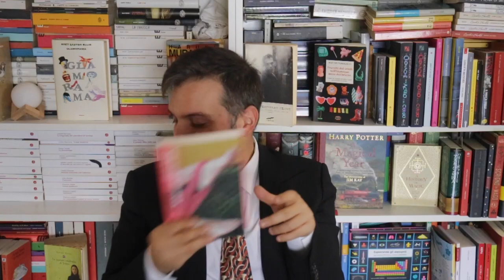COSA LEGGERÒ A OTTOBRE? (Sepolto dai libri!)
Organizzo le mie letture con voi! Mi sono accaparrato un sacco di libri interessantissimi che devo leggere assolutamente! Riuscirò a godermeli in questo ottobre sbarazzino?

William Golding - Il signore delle mosche
Lydie Salvayre - La vita comune
Ingrid Seyman - La piccola conformista
Giada Biaggi - Il bikini di Sylvia Plath
Lauren Groff - Matrix
Edward Morgan Forster - Maurice
Joyce Carol Oates - Blonde
Dean Vuletic - Eurovision Song Contest. Una storia europea

CONTATTI:
IG TUORLINO: tuorlinodeglialbumi